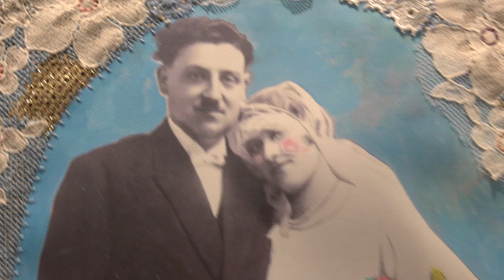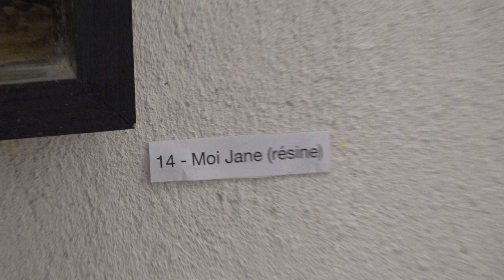Françoise Bazin expo Terrasson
Exposition à voir à la Maison du Patrimoine de Terrasson rue de la République, jusqu'au 21 décembre 2024. Ouverture de 14h30 à 17h30 du mercredi au samedi, entrée libre.